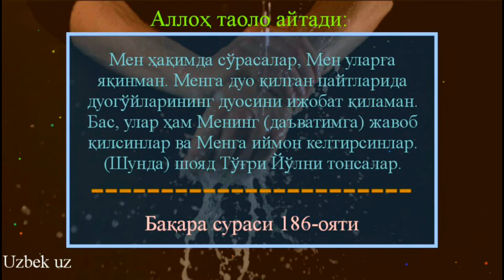56-Дарс: Муборак Пурий ва бошқа уламолар шарҳи давоми | Шайх Абдуллоҳ Буҳорий раҳимаҳуллоҳ